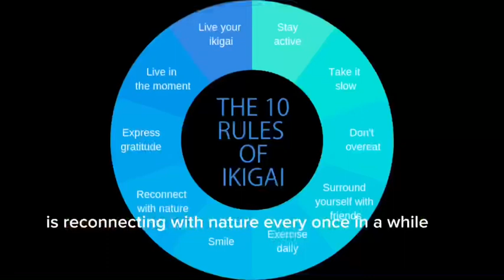Trying new things: hiking for the first time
This video is about hiking the mkar hills. fun nature growth ikigai peace boundaries Barbie